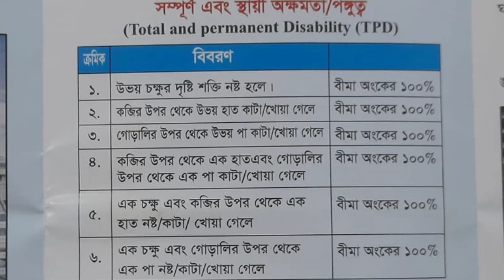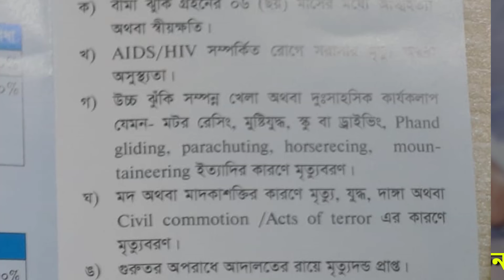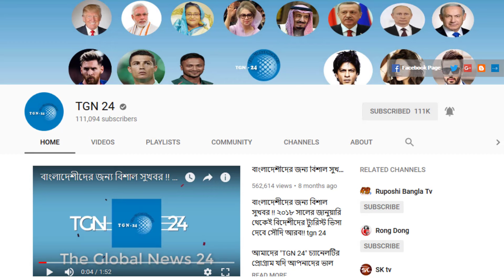সৌদি প্রবাসীদের জন্য দারুন সুখবর। প্রবাসী কর্মীদের জন্য বায়রা থেকে ৩ লক্ষ টাকার বীমা স্কিম চালু হলো।